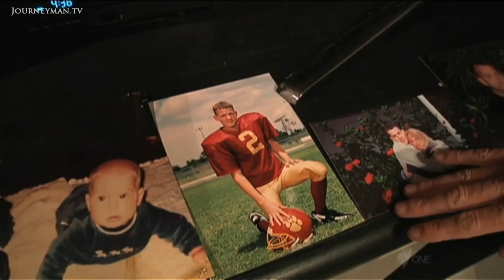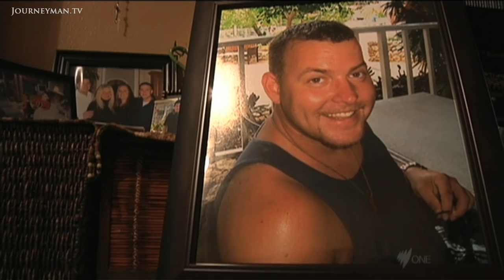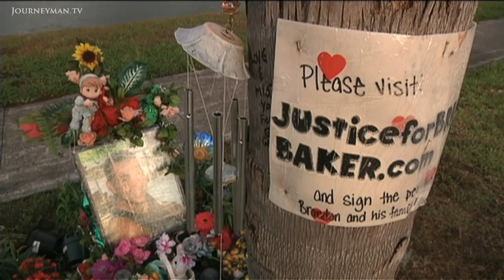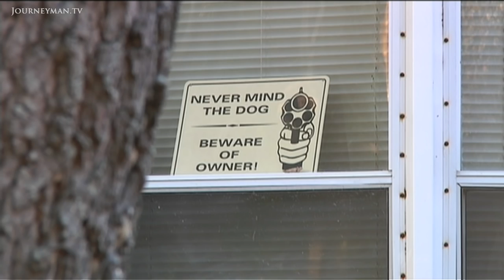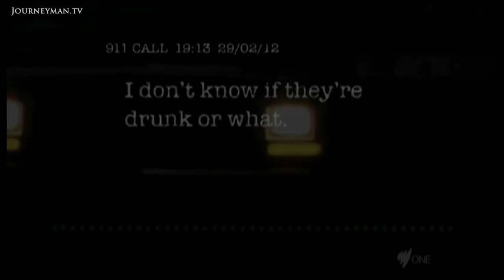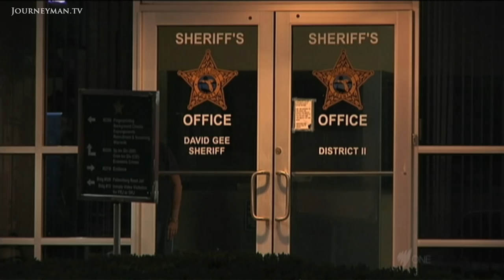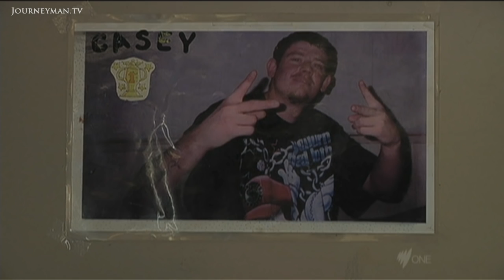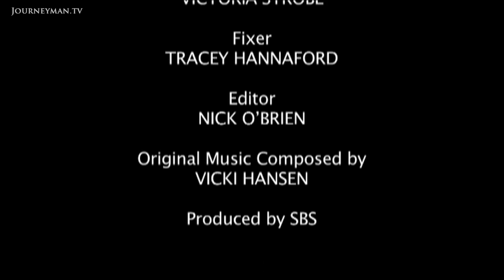How Killing Unarmed Civilians Is Protected By US Law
License To Kill (2012):  Is the right to bear arms in the U. S. helping people to self-defense or causing an increase of murder rate?

The killing of Trayvon Martin has divided America, raising questions about Florida's controversial 'Stand Your Ground' law. Can justice ever be served on the street? When does self-defence become murder?

"I feel like we're back in the wild, wild West", says Bonnie Baker, who lost her 21-year-old son in similar circumstances to the Trayvon Martin murder. Her son's killer, who police wouldn't even arrest, "took it upon himself to be the policeman, the judge and the executioner", she says. The right to bear arms has long divided opinion in the United States, but Florida's 'Stand Your Ground' gun law has been especially controversial, allowing people to use lethal force if they feel threatened, and not just in their own homes. Since it was introduced in 2005, the rate of justifiable homicide has almost tripled: Trayvon's parents aren't alone in their grief and anger. After six weeks of investigation and under enormous public pressure George Zimmerman has finally been charged for killing Trayvon. Yet similar gun laws apply in more than 20 states in the US and most cases are never prosecuted. Is this "law for law-abiding citizens" literally letting people get away with murder?